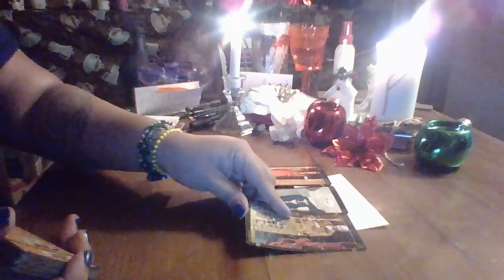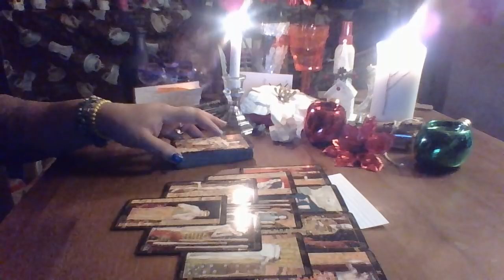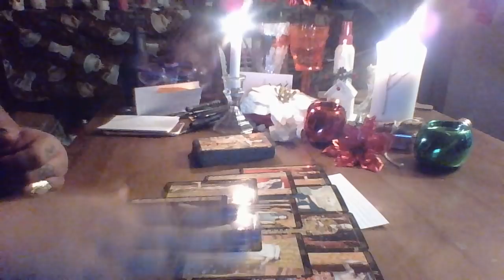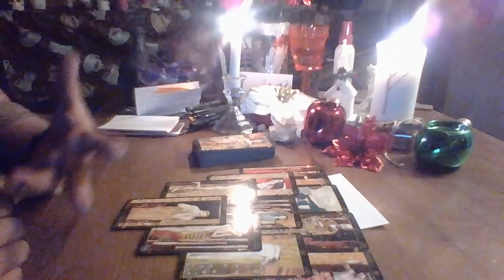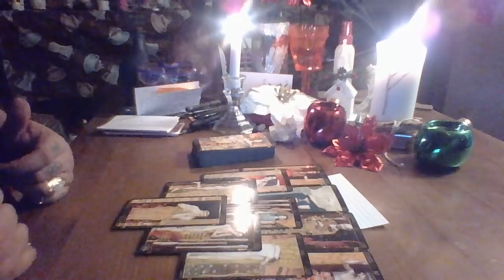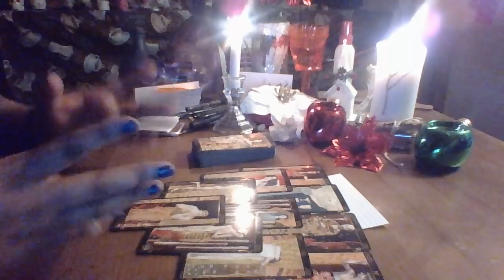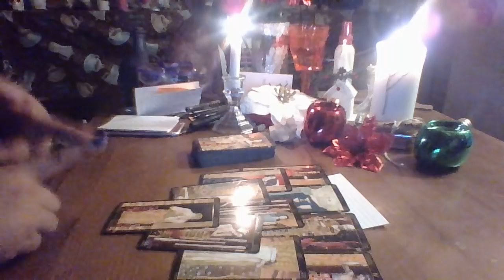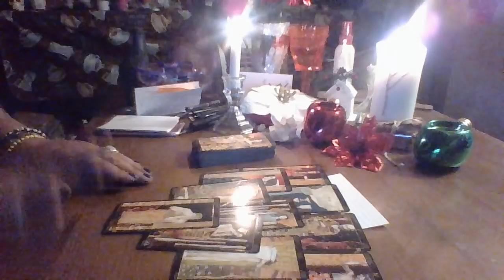Cancer January 2018 "Kicking off New Year"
Cancer tarot reading for January 2018

3 Card Reading $15.00
30 Min Reading $50.00
1 Hr Reading $85.00